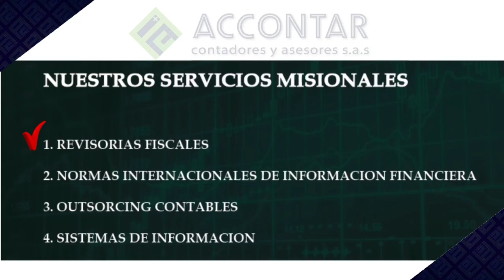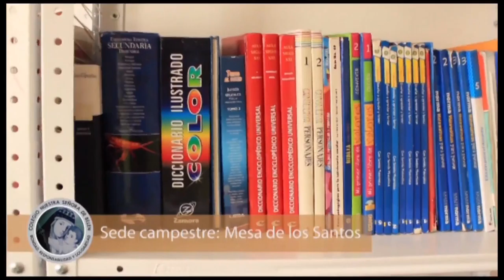CORRILLOS (7 de marzo 2017) Movilidad y su impacto en el medio ambiente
CORRILLOS (7 de marzo 2017) Movilidad y su impacto en el medio ambiente. Panelistas: Ludwing Ludwing Mantilla y Manuel José Hernández.